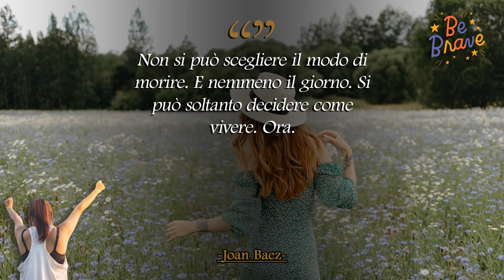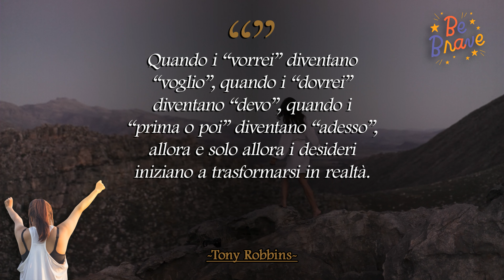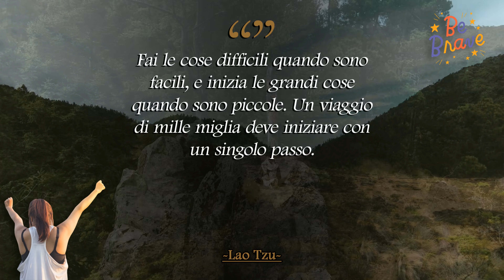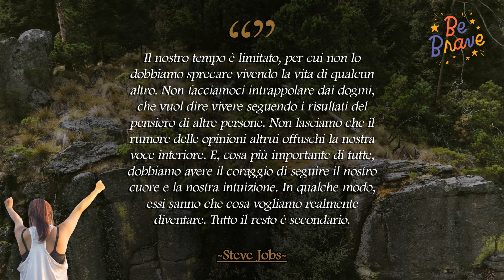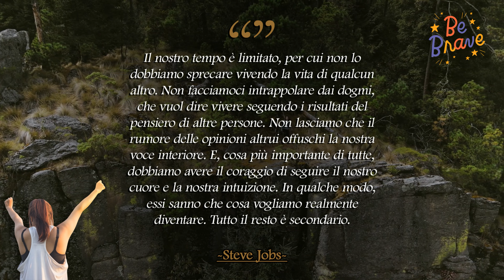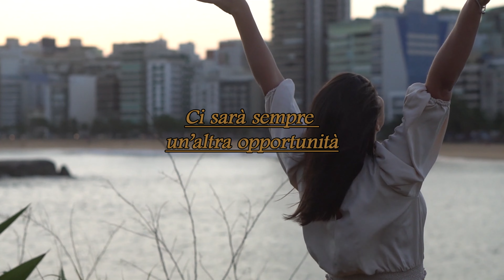Queste frasi e citazioni celebri, ti daranno tanto conforto e ispirazione. Frasi motivazionali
In questo video, abbiamo raccolto delle bellissime frasimotivazionali, che ti daranno conforto e ispirazione se ne hai bisogno!